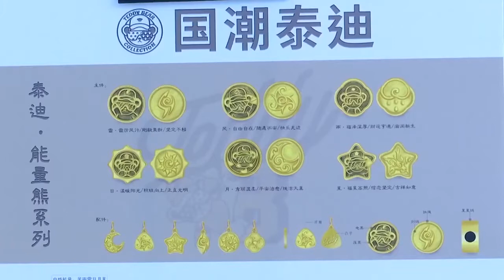Китайские ювелиры увлекли молодёжь золотом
Новая любовь китайской молодёжи – украшения из золота. Производители смогли удивить юных потребителей необычным дизайном. И теперь отмечают небывалый рост продаж. К примеру, в одном из интернет-магазинов количество заказов за последние 4 месяца выросло на 80%.
Одними из любимых у молодых модников стали украшения в стиле «китайский шик». Это повседневные аксессуары с уникальными элементами местной культуры.
И стараются угадывать предпочтения потенциальных покупателей. Так, в честь года тигра по китайскому календарю, производители выпустили множество разнообразных изделий с этим полосатым зверем. И не прогадали!

китай,китайские ювелиры,китайские украшения,украшения из китая,золотые украшения,золото,украшения из золота,ювелиры